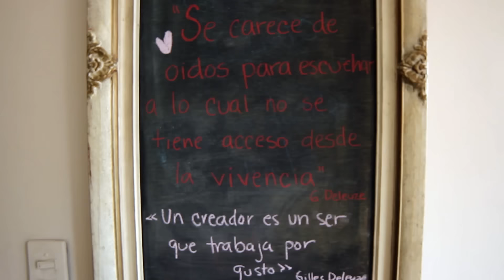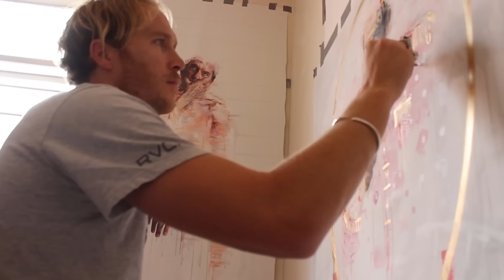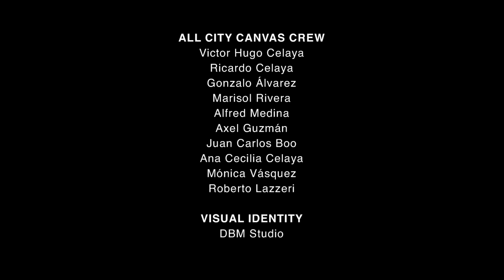Christiaan Conradie - "The Saint Maker"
Nos colamos en el estudio del artista sudafricano Christiaan Conradie en la Ciudad de México para una entrevista íntima para conocer las nuevas piezas presentadas en su exposición individual en San Francisco, la historia detrás de su título "The Saint Maker" y las influencias que México ha tenido en Su cuerpo de trabajo.

Entra y descubre el mundo de Conradie, sus personajes de varias capas, sus historias y obras de arte alucinantes.